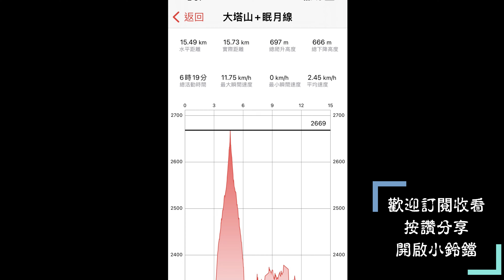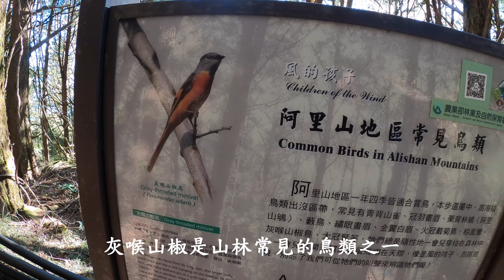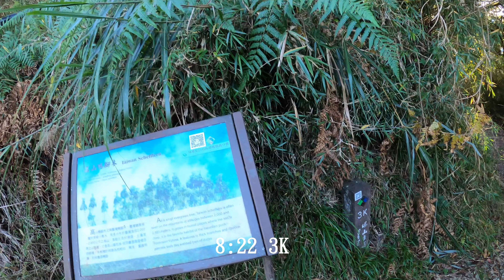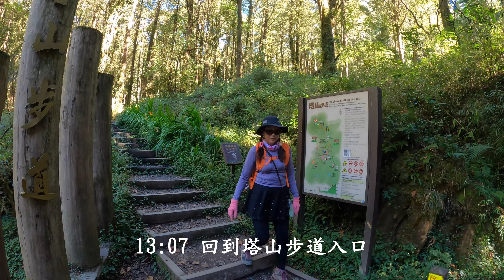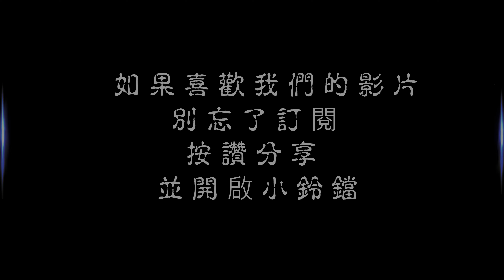大塔山連走眠月線（台灣小百岳系列）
小百岳第一高峰大塔山位於阿里山森林遊樂區內，雖然海拔2663公尺，但從園區沼平車站前往塔山步道口起登難度並不高，單程約3.7公里總爬升約700公尺左右，一般腳程約2小時左右即可登頂。早點出門下山還可以再去走眠月線，如果沒有上網申請可以走到第一座鐵橋（12號橋）後折返，13號鐵橋以後必須有核準書才能進去否則會被裁罰。
園區規定前往大塔山或眠月線的遊客必需走塔山步道前往，禁止行走鐵道兩側，過了十分道平台後才可以走眠月線舊鐵道路段。